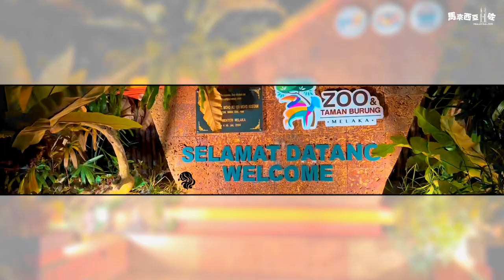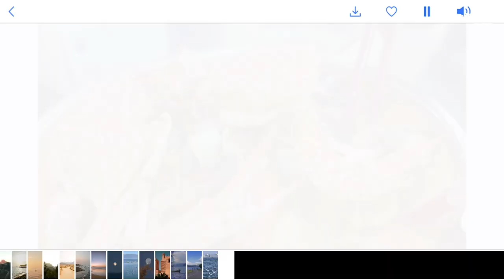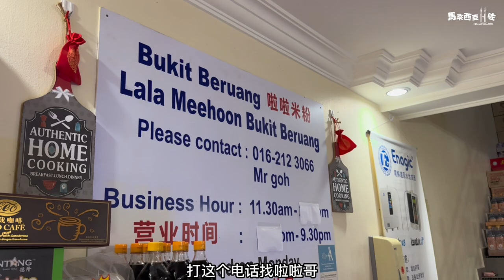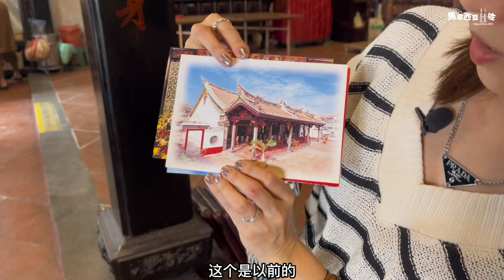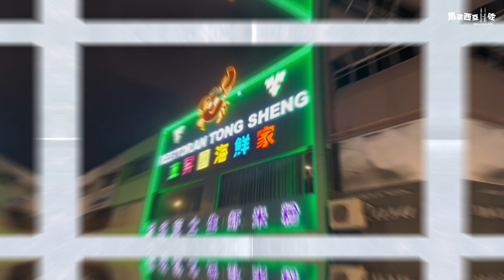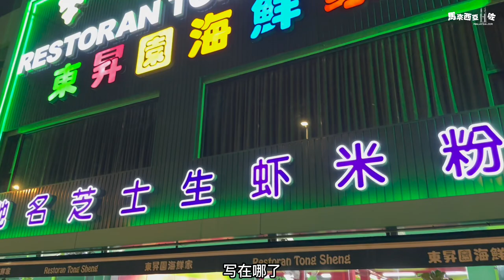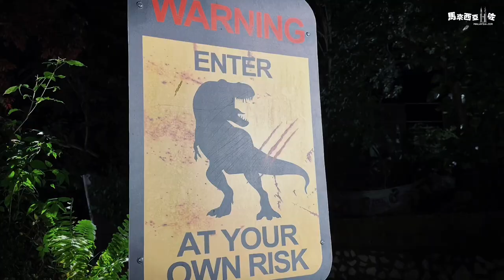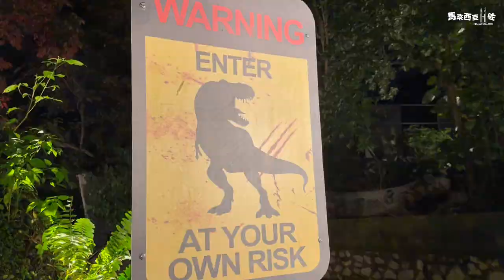【馬六甲：3/3】神秘私房菜爆光｜全新恐龍公園超逼真｜青雲亭 Melaka EP3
最後一天馬六甲之旅當然「博到盡」由早玩到晚！先帶你去一間「給你地址也不一定能找到的」高性價比私房菜，老闆除了廚藝了得，也是一名愛心爆棚、經常到大馬最古老廟宇「青雲亭」報施的善信。晚上吃「每天爆滿」的芝士生蝦米及鮮奶炒蟹。回KL前再來過刺激非常的侏羅紀會面，為馬六甲之旅畫上完美句號。

Lala Meehoon Bukit Beruang 私房啦啦米粉：
Jalan BBI 2, Taman Bukit Beruang Indah, Ayer Keroh, Melaka

Restoran Tong Sheng 東昇園海鮮家：
No. 377 & 378, Taman Melaka Raya, Melaka

Dinosaur Encounter @ Zoo Melaka:
4570, Lebuh Ayer Keroh, Taman Buaya Melaka